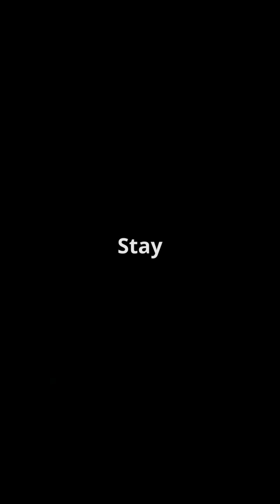Current Sun's Massive Coronal Hole: Impact on Earth! 27 May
As of May 27, 2025, Earth is feeling the effects of a colossal coronal hole on the Sun, stretching an astounding one million kilometers wide! This phenomenon has unleashed high-speed solar winds, resulting in significant geomagnetic activity that threatens satellite communications, GPS systems, and power grids. On the brighter side, expect spectacular auroral displays as these solar winds enhance the Northern and Southern Lights.

Additionally, the Sun has been buzzing with activity, including a powerful X1.1-class solar flare that erupted on May 25. Stay informed and prepared for these space weather events by monitoring reliable sources like NOAA and SpaceWeatherLive.